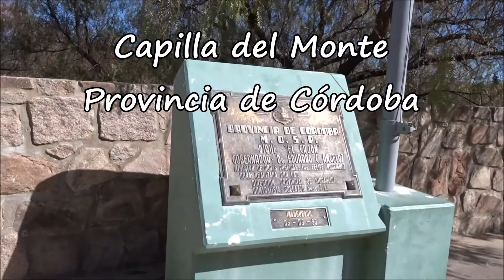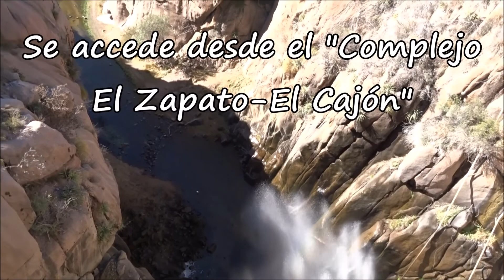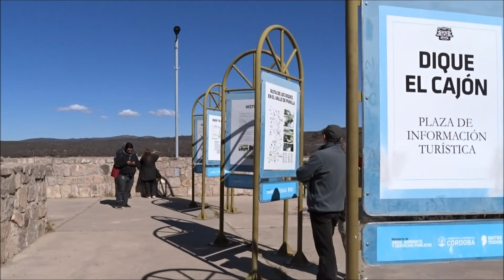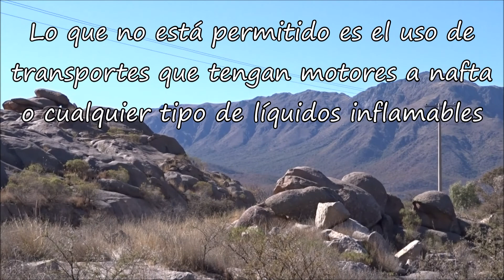Dique El Cajón | Capilla del Monte | Córdoba